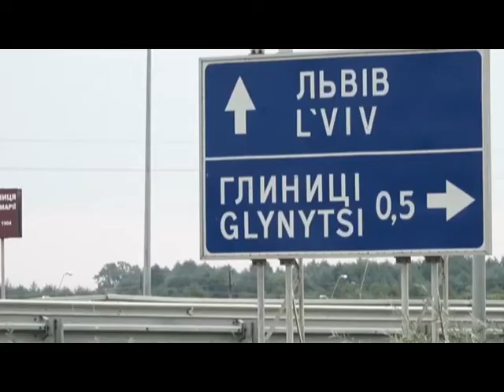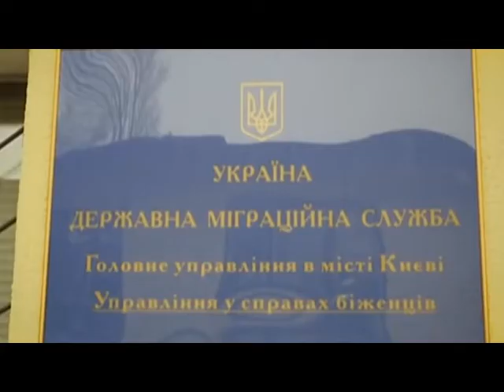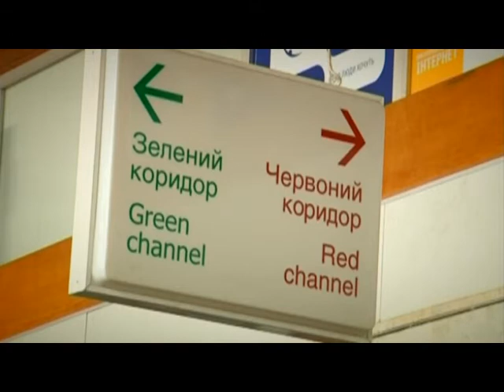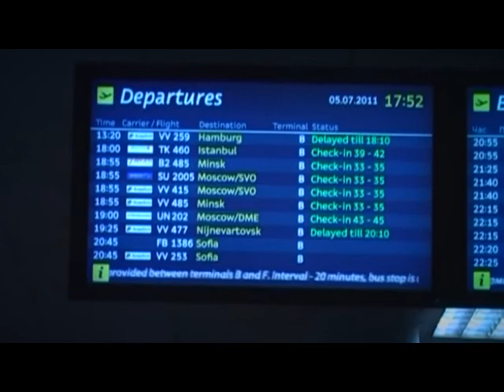5 країн ухвалили, або планують ухвалити закони для залучення трудових ресурсів з України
Адже наша держава є серйозним донором робочої сили щонайменше для 4 країн. В свою чергу в Україні в окремих регіонах банально не вистачає робочих рук.